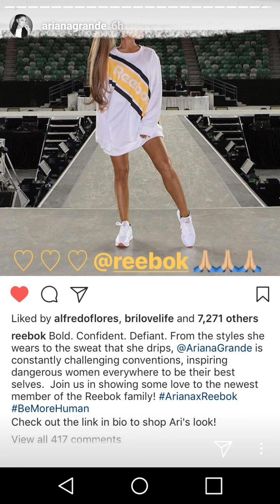Ariana Grande | Instagram Story Videos | September 12 2017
Ariana Grande Instagram Story Videos 2017

Ariana Grande  - 2017 - On Snapchat - Snapchat Ariana Grande   - September 12 2017  - Snaps Ariana Grande  - Ariana Grande  2017 - Funny Moments -  Videos -